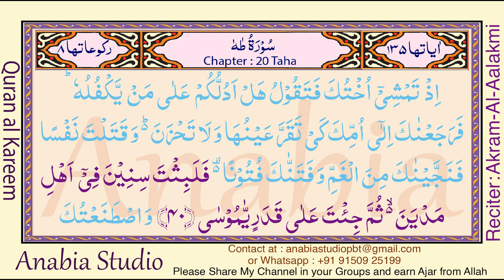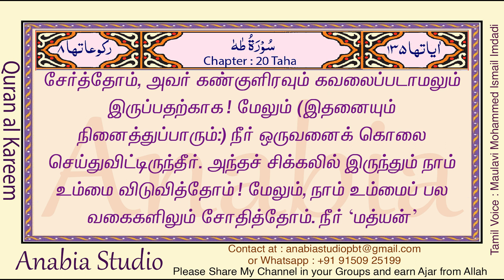KR 0866 Tamil s020 040